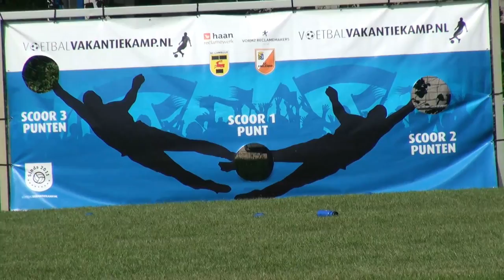voetbalkamp ameland donderdag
cambuur voetbalkamp